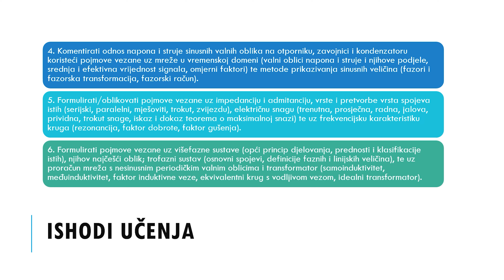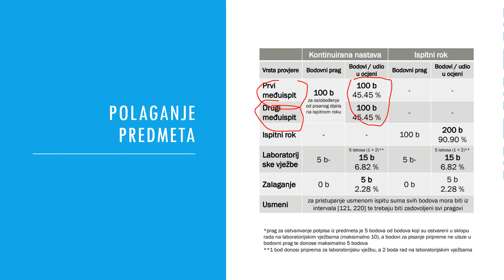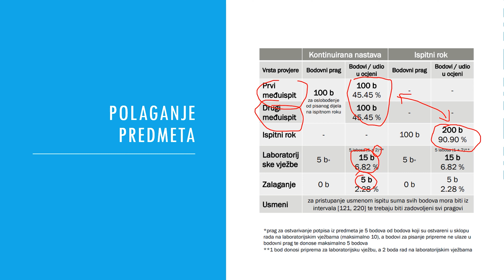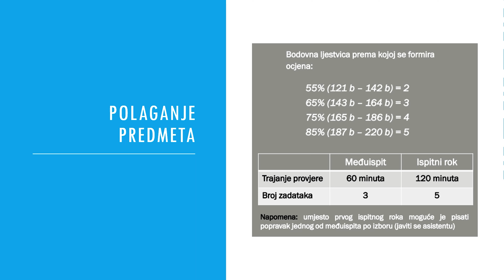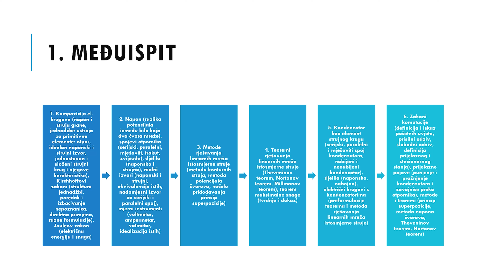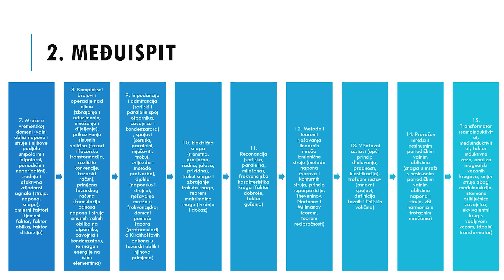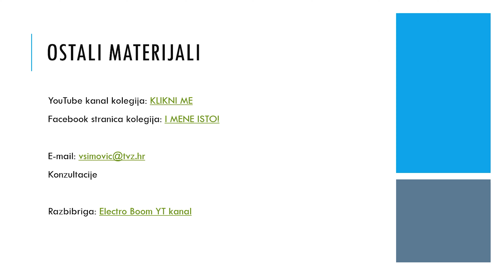[predavanje - OE] 1.1. Uvodno predavanje predmeta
Predavanja predmeta Osnove Elektrotehnike s Tehničkog Veleučilišta u Zagrebu, Elektrotehničkog odjela.
1. tjedan nastave: uvodno predavanje predmeta

00:00 - Uvod
01:11 - Težina predmeta
07:34 - Preporučena literatura
14:15 - Cilj predmeta
21:18 - Organizacija predmeta
22:14 - Polaganje predmeta
28:15 - Služeni popis literature
29:06 - Odjava